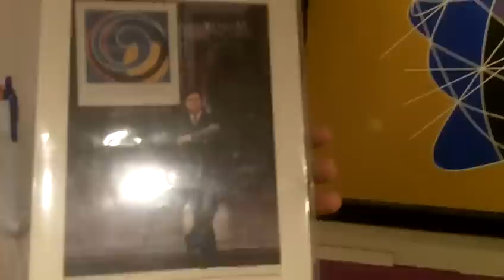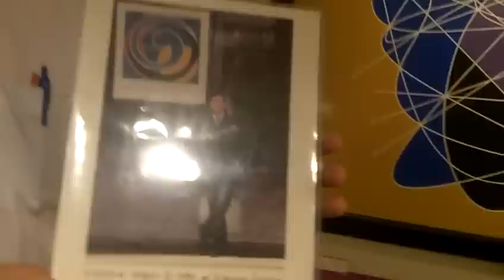Clifford Singer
Clifford Singer, Artist/Geometer
Las Vegas, Nevada, USA
Formerly lived and worked in New York's Soho 1977 to 2004.  Relocated to Las Vegas, Nevada in 2004 and reside until present.

"As an artist and geometer 'infinity' has taken an important place in my life in terms of abstraction.My art combines both ancient and modern mathematical foundations ranging from Pythagoras to Einstein."
All Copyrights Reserved to Clifford Singer, 2010